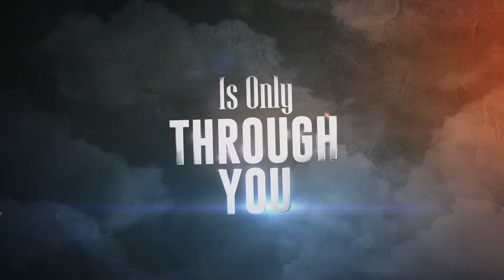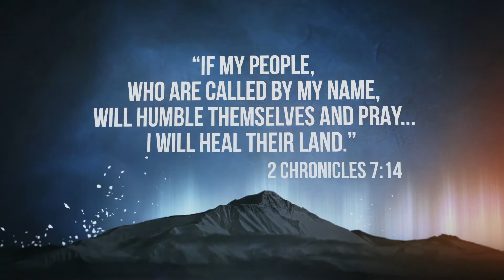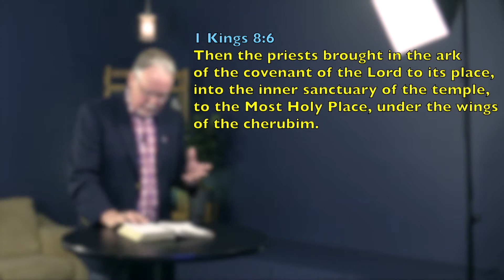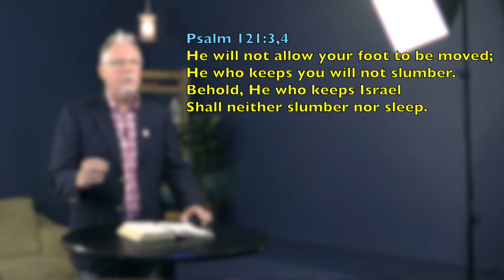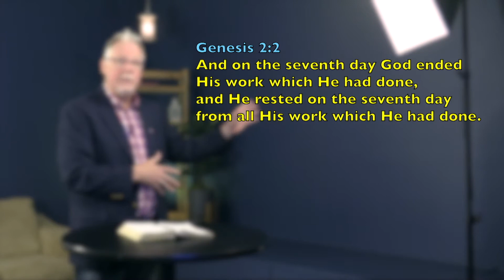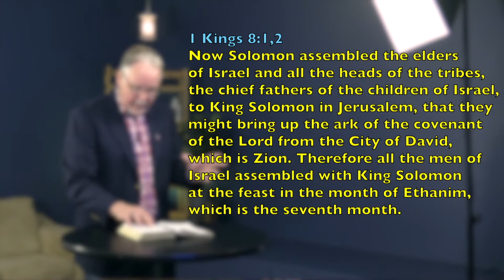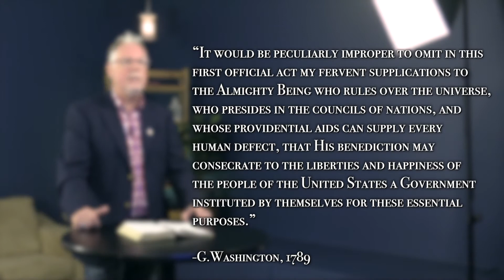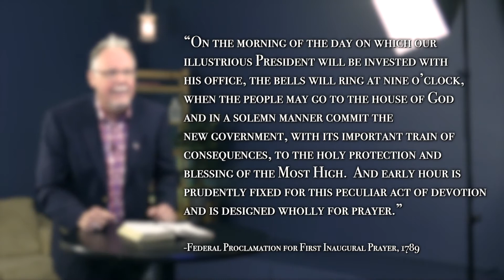July 4th, 2021 | Sunday Service | Eagle's Nest Church